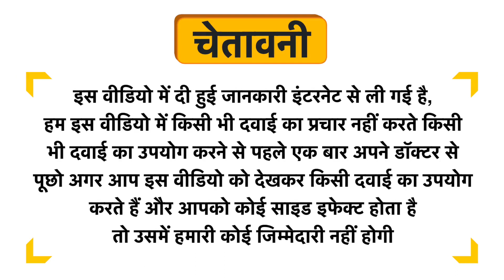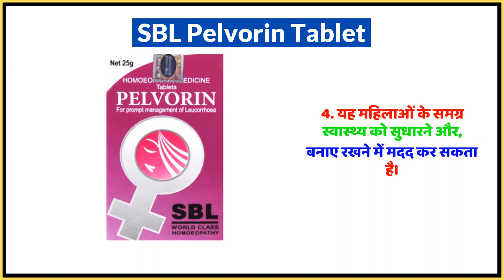SBL Pelvorin Tablet Uses in Hindi | Side Effects | Dose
SBL Pelvorin Tablet Uses in Hindi | Benefits | Side Effects | Dose